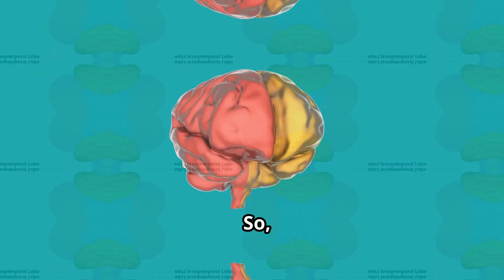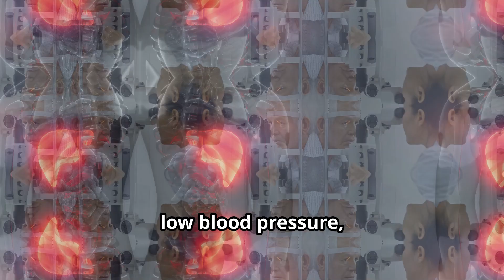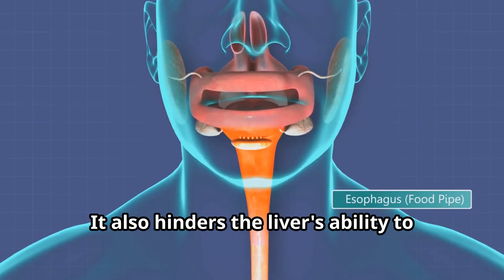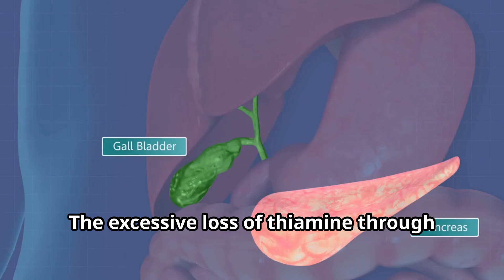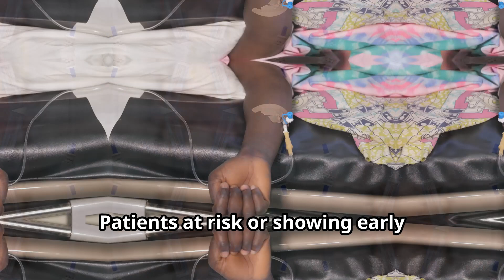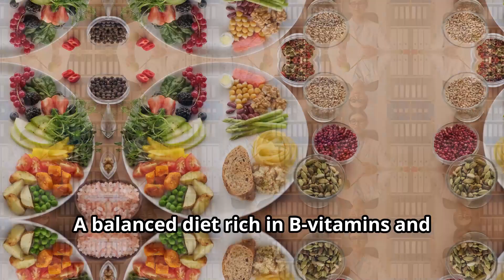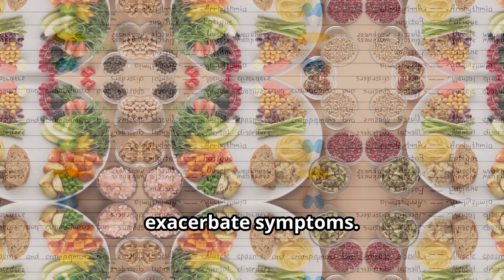Dr Steve Presents: Wernicke-Korsakoff Syndrome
Wernicke - Korsakoff is a devastating brain disorder due to chronic alcohol use with concomitant thiamine deficiency.  Do you know someone at risk for this disorder? can help,